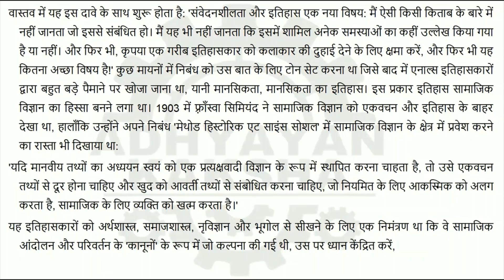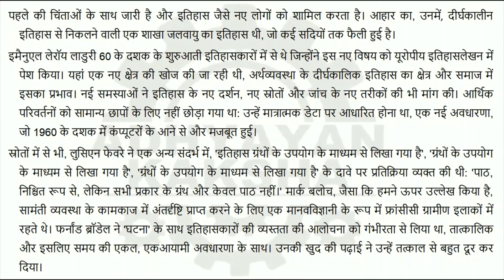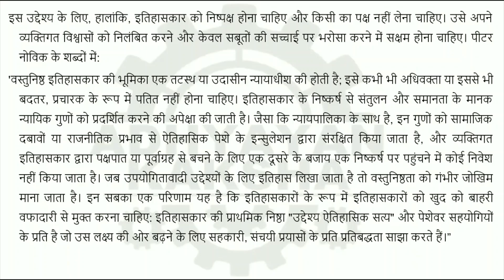MHI 03 हिन्दी (HINDI) इतिहास-लेखन - IGNOU SOLVED ASSIGNMENT 2022-2023 - JULY 2022 JAN 2023 STUDENTS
MHI 03 - HISTORIOGRAPHY - हिन्दी (HINDI) इतिहास-लेखन - IGNOU SOLVED ASSIGNMENT 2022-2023 - JULY 2022 - JANUARY 2023 STUDENTS

THIS ASSIGNMENT CONTAINS QUESTIONS:
1. सामान्यीकरण क्या है? इतिहास-लेखन में सामान्यीकरण की भूमिका की विवेचना कीजिए |
2. 'सूक्ष इतिहास' से आप क्या समझते हैं? इतिहास-लेखन की इस परम्परा से संबंधित इतिहासकारों और उनकी रचनाओं का वर्णन कीजिए।
3. ग्रीक-रोमन इतिहास-लेखन की प्रमुख विशिष्टताओं की विवेचना कीजिए ।
4. इतिहास-लेखन के अनाल स्कूल के संस्थापक कौन थे? उनकी रचनाओं का वर्णन कीजिए |
5. सल्तनत काल के दौरान इतिहास लेखन की इंडो-फारसी परम्परा के महत्वपूर्ण पहलुओं का वर्णन कीजिए।
6. द्वितीय विश्वयुद्ध के बाद पश्चिम में मार्क्सवादी इतिहास-लेखन पर एक टिप्पणी लिखिए।
7. भारत में औपनिवेशिक इतिहास-लेखन की राष्ट्रवादी इतिहास-लेखन से तुलना कीजिए।
8. 'जनोन्मुखी इतिहास' से आप क्या समझते हैं? भारतीय इतिहास-लेखन के विशेष संदर्भ में इसकी विवेचना कीजिए।
9. भारत में स्त्रीवादी इतिहास-लेखन पर एक टिप्पणी लिखिए।
10. निम्नलिखित में से किन्हीं दों पर लगभग 250 शब्दों (प्रत्येक) में संक्षिप्त टिप्पणियाँ लिखिए :
क) वस्तुपरकता और व्याख्या
ख) जाति के बारे में औपनिवेशिक अवधारणा
ग) प्राचीन भारतीय इतिहास-लेखन
घ) इतिहासकार और कारण-कार्य संबंध